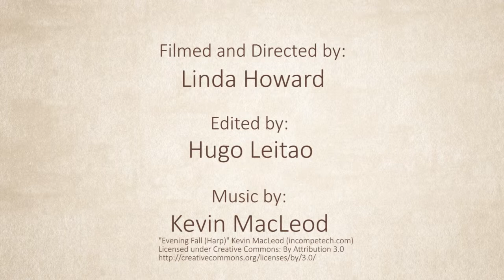Different Cuts of Chicken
Another Stockman's Daughter special How To video! This time we look at the different cuts to a chicken